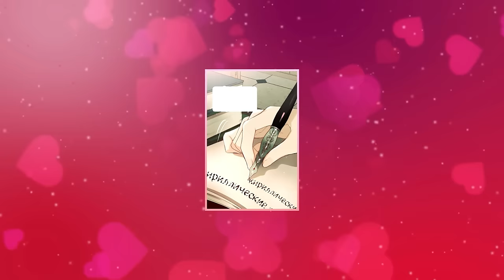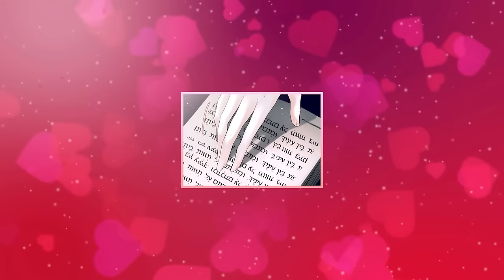HE WANTED TO KILL HER, BUT STOPPED AT THE LAST SECOND AND FELL IN LOVE | Manhwa Recap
💚Hello, I am very glad to see you on my channel 💚 I create for you only the most interesting and incredible romantic stories ✨ Subscribe to my channel to follow new videos that will please you 🙏❤️